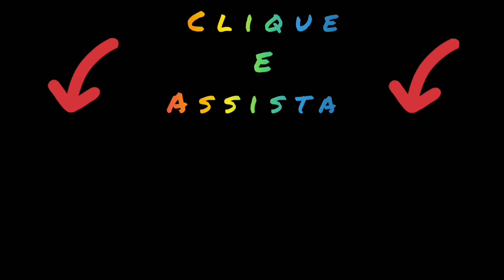BAIRRO ASA BRANCA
FEIRA DE SANTANA -BAHIA.

DENTRO DE UM DOS OBJETIVOS DO NOSSO CANAL,QUE É SOBREVOAR TODOS OS BAIRROS DA CIDADE, VISITAMOS O ASA BRANCA,O 35°, FALTANDO APENAS NOVE BAIRROS PARA CONCLUIRMOS O NOSSO OBJETIVO.
IMAGENS AÉREAS JOHN DRONES.
DRONE FIMI X8 2022 V2.